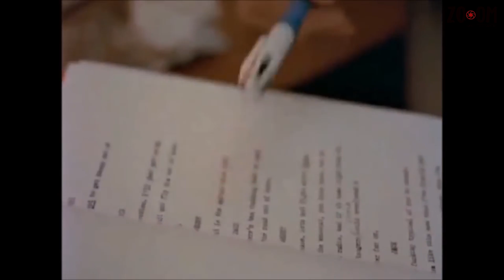Stanley Kubrick: Las claves para entender su estilo. Parte II.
En esta ocasión, concluimos nuestro análisis de la obra de Stanley Kubrick, para más información ¡Miren la primera parte!

Realización:
Gerardo Herrera.